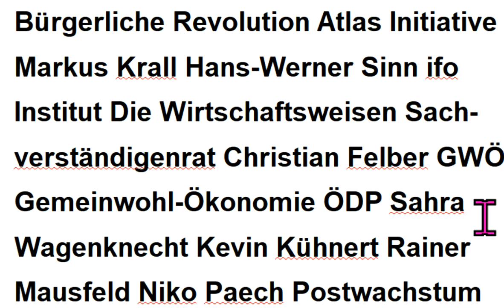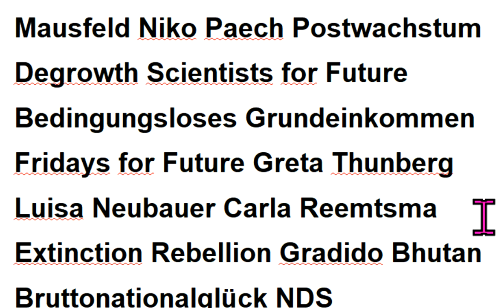NOW Netzwerk Ökonomischer Wandel + Fridays For Future = WELTRETTUNG !! Hockertz Schiffmann Bolsonaro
524 Trump Lauterbach Markus Krall Greta Thunberg Gemeinwohl-Ökonomie Christian Felber GWÖ ÖDP Die Wirtschaftsweisen Sachverständi.rat ifo Institut Hans-Werner Sinn Luisa Neubauer Niko Paech Extinction Rebellion KenFM Degrowth Scientists For Future Attila Hildmann Xavier Naidoo Sahra Wagenknecht Kevin Kühnert Gradido Carla Reemtsma Postwachstum NDS Ökologisch-Demokratische Partei Bhutan Bruttonationalglück Bürgerliche Revolution Atlas Initiative ! - Permakultur Cradle2Cradle Bonobo-Kommunismus Quelle Greta Thunberg Fridays for Future Markus Krall Christian Felber Gemeinwohl-Ökonomie GWÖ ÖDP Hans-Werner Sinn ifo Institut Ökologisch-Demokratische Partei Gradido Cradle2Cradle Permakultur Bhutan Bruttonationalglück Sahra Wagenknecht Niko Paech Kevin Kühnert Rainer Mausfeld Luisa Neubauer Carla Reemtsma Postwachstums-Ökonomie Degrowth Bonobo-Kommunismus Andreas Michalsen Max Otte hans-georg maaßen WerteUnion ulrike herrmann Atlas Initiative Dr. med. Rüdiger Dahlke Scientists for Future KenFM Jörg Spitz Karl J. Probst Bürgerliche Revolution Ernst Wolff Corona Covid 19 Prof. Dr. Christian Kreiß Die Wirtschaftsweisen ( Sachverständigenrat )

MfG

Kostenlose Telefon-Konferenzen weltweit:
8-stelliger beliebiger Einmal-Zugangs-Code